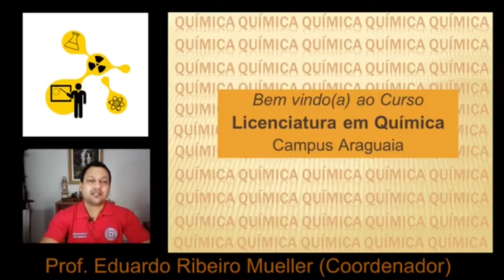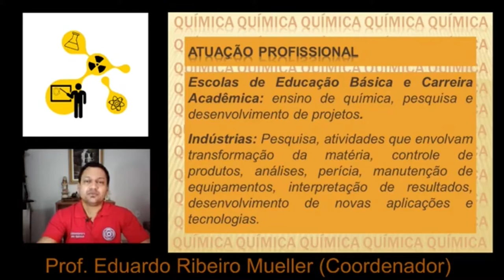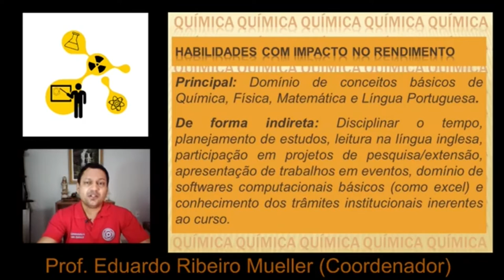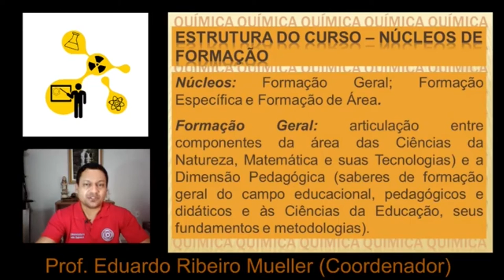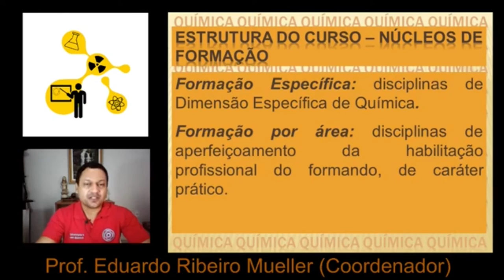Licenciatura em Quimica - Campus Araguaia